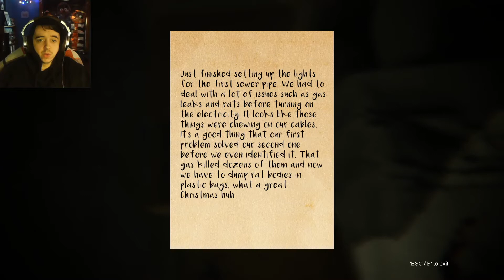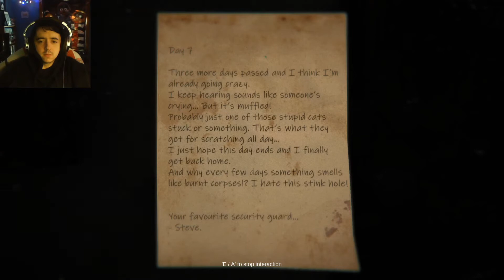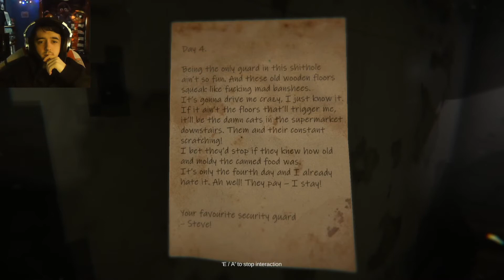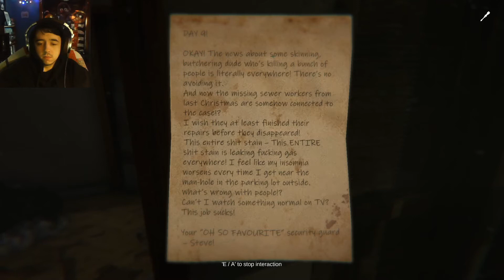LOST IN THE HALLWAYS! | Wounded- The Beginning [2]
We've entered the building at the top of the fire escape only to find two hallways which we must explore. There's something else lurking in these halls with us. Bear with me as my overthinking leads to me being oblivious to what needs to be done.